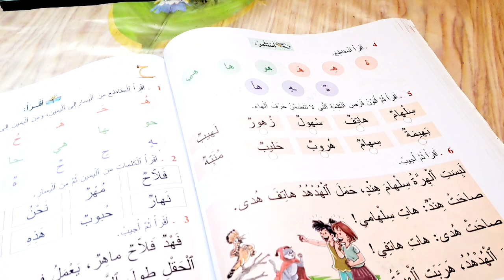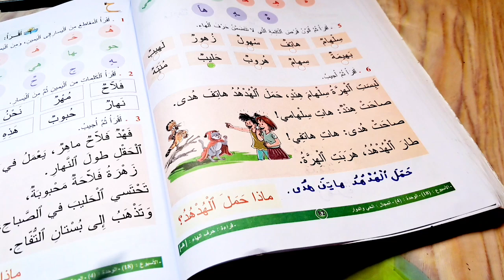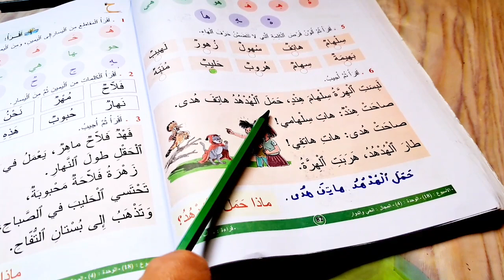المفيد في اللغة العربية المستوى الأول إبتدائي الصفحة 82 حرف الحاء الوحدة الرابعة